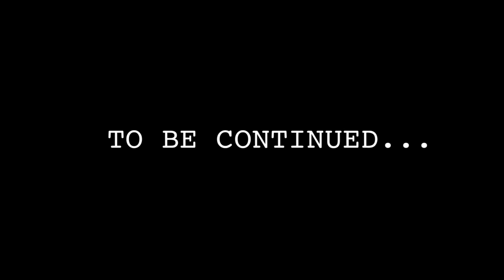Who Deserves A Blenz 2012 - Lost Footage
Remember filming this with Ryan Bennet. Miss that guy. So creative and would have been a star all these years later. I hope I can do some of the things we always spoke about.

Thanks to Blanz coffee for trusting us and my crazy hidden camera idea. Hope we get the chance to work together again. I'm always a Blenz guy!